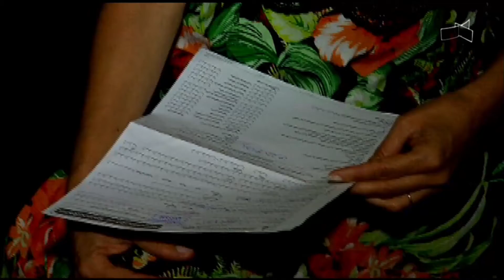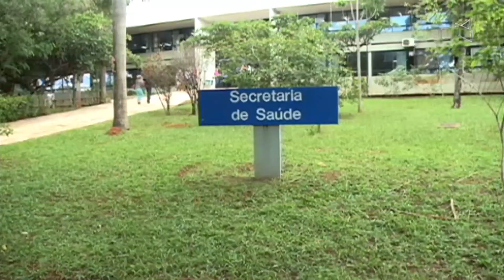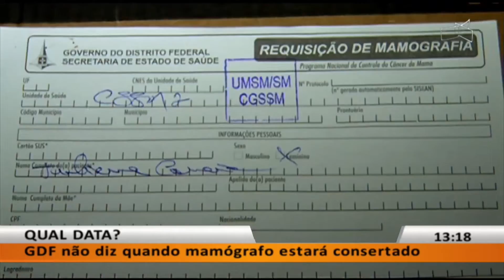JL - Mamógrafo do HRAN está quebrado há meses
21/08 - Juliene tenta fazer mamografia desde o ano passado.